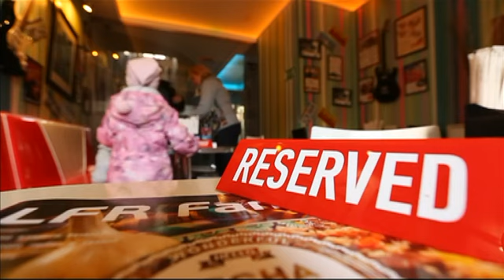Большая прогулка. Выпуск 16 | Телеканал "Мама"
Сегодня в "Большой прогулке" Выпуск 16: Музыкальный квартет семьи Баратынских. Часть 5.

Канал «Мама» представит уникальный для России проект. Реалити-шоу про отдых в России с участием семьи. Родители с детьми будут путешествовать по разным уголкам нашей большой страны. Они расскажут, как можно с пользой и интересом для всей семьи организовать совместный отдых. Вместе с участниками «Большой прогулки» вы отправитесь в отпуск, на рыбалку, будете сплавляться по бурным рекам и совершать увлекательные походы. К тому же в программе подробно представят все детали поездки: маршрут, финансовые затраты, впечатления реальных родителей и их детей.